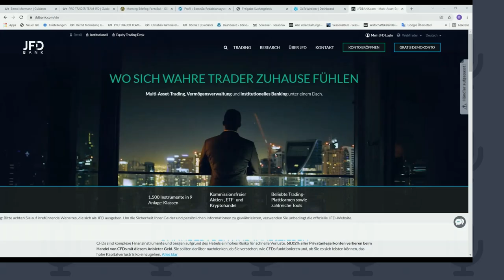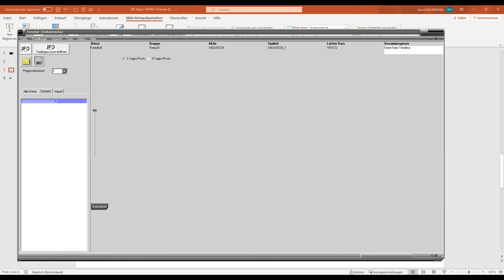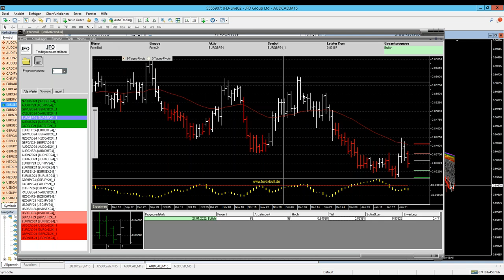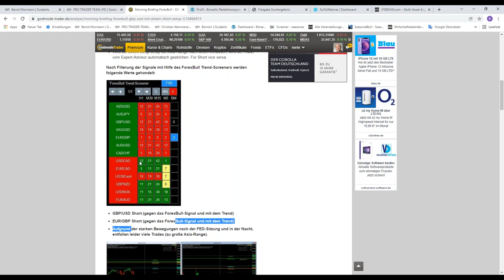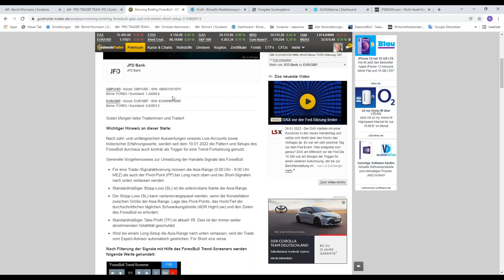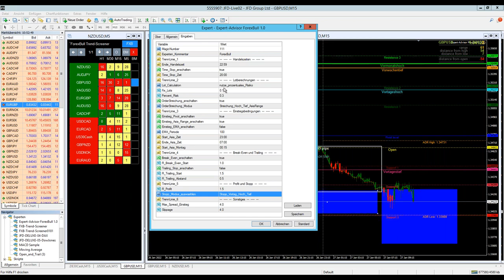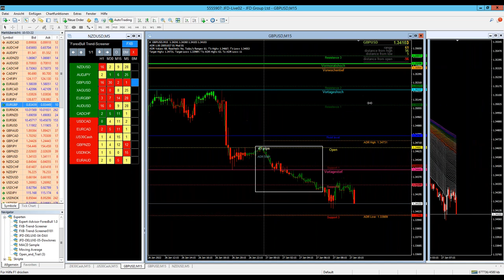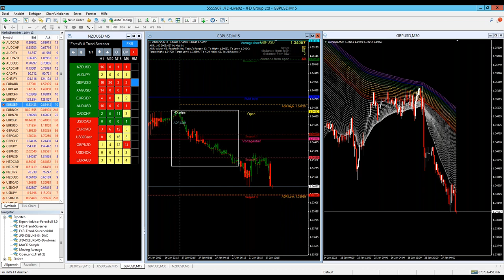JFD Fortgeschrittener Workshop zum Einsatz und der Anwendung der ForexBull-Tools 01-2022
Erfahren Sie in diesem PRO-Workshop alles rund um die praktischen Tools rund um den ForexBull. Dabei im Fokus die Anwendung des eigens entwickelten ForexBull-Screeners sowie den bereits seit längerer Zeit im Einsatz befindlichen Handelsroboter (Expert-Advisor) für den MetaTrader.